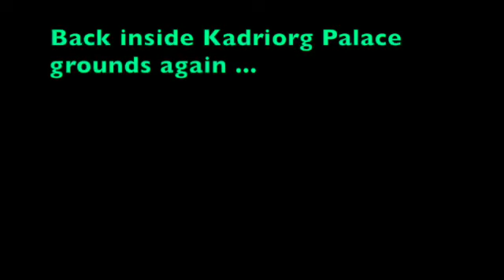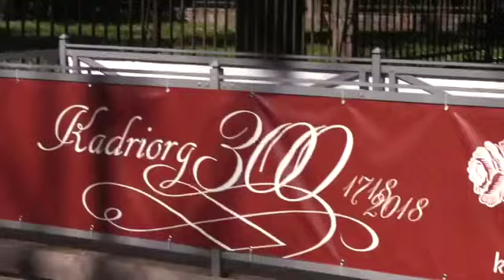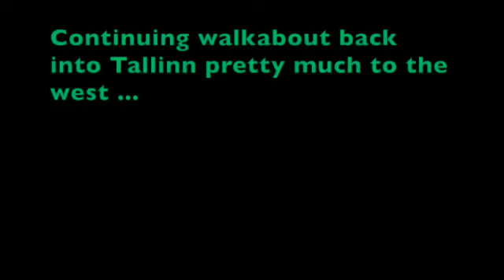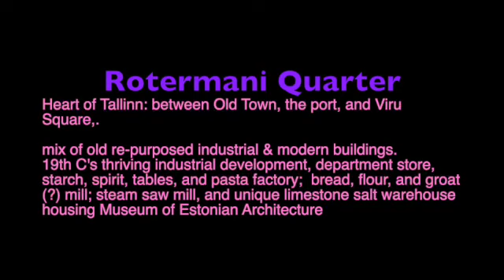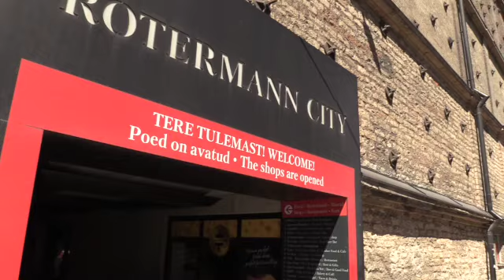75 Est: Tallinn: Baltic walk, Palace, Kumu Art Museum, Rotermann SD 480p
Rotermani Quarter: mix of old re-purposed 19th C's industrial & modern buildings;
evidence of thriving industrial development, department store,  starch, spirit, tables, ….

…. and pasta factory; bread, flour, and groat (?) mill; steam saw mill, and unique limestone salt warehouse housing Museum of Estonian Architecture.

00:00 INTRO continued Baltic walk , then back into Palace grounds
00-:57 Amandus Adamson (1855 to 1929) sculptor & painter during Russian Empire.
01:18 Kadriorg Palace — Office of Estonian President
03:20 Kumu Art Museum
04:56 Begin walkabout back into Tallinn
05:22 Pae Park: SE of Kadriorg Palace built around a limestone quarry pond
08:28 Rotermann Quarter:
09:02 Rottermann shopping mall
09:52 Architecture Museum